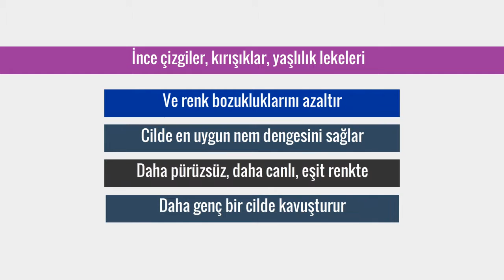DERMADOCTOR Poetry in Lotion Yoğun %1 Retinol Losyon Krem 30 ml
Daha pürüzsüz, daha genç görünümlü bir cilt için %1 mikrokapsüllü retinolün yatıştırıcı ve nemlendirici kompleks ile karışımından oluşan patent bekleyen formül
İnce çizgiler, kırışıklar, yaşlılık lekeleri ve renk bozukluklarını etkin bir şekilde azaltır
Yatıştırıcı ve nemlendirici kompleksle birleştirilmiştir
Cildi nemlendirerek en uygun nem dengesini sağlar
Cildi daha pürüzsüz, daha canlı, daha eşit renkte, daha genç ve daha güzel bir görünüme kavuşturur
Cit doktorlarınca test edilmiş ve onaylanmıştır, Alerji testleri yapılmıştır, Tahrişe neden olmaz, Kokusuzdur, Boya içermez, Sivilceye neden olmaz, Hayvanlar üzerinde test edilmemiştir, Amerika’da formüle edilmiş ve üretilmiştir.
Kullanım Önerisi:
Çok güçlü bir ürün, tutumlu kullanın
Başlangıçta bir gün arayla olacak şekilde gece kullanın. Cildinizin toleransına bağlı olarak aşamalı şekilde her gece kullanıma geçin
Yüzünüzü yıkadıktan sonra 20 dk. bekleyin ve bezelye büyüklüğünde miktarı gece yatmadan önce sürün
Cildin kuruması veya tahriş olması riskini azaltmak için diğer bakım ürünleri veya nemlendiricilerle aynı anda kullanmaktan kaçının
15-30 derece oda sıcaklığında muhafaza edin
Üretici Firma: DERMAdoctor
Üretim Yeri: Amerika